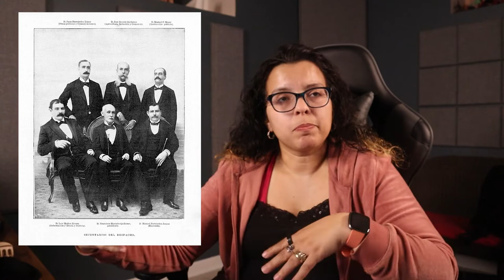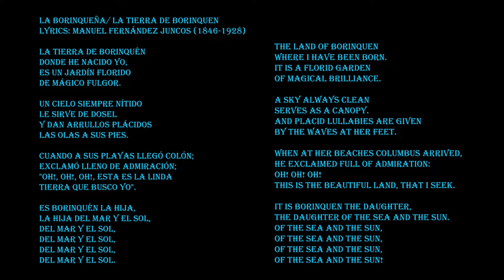Historic Muvminterz 5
This week on Historic MuvMinterz we will discuss about Manuel Fernandez Juncos. Hope you enjoy!

                                    Remember You Are Da MuvMint!